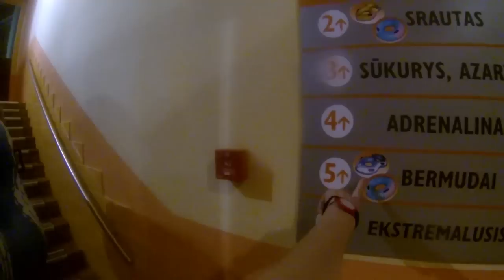Exploring Druskininkai Water Park - A Splashing Adventure!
Welcome to an aquatic wonderland like no other! Join us as we take a thrilling journey through the Druskininkai Water Park, where fun and excitement meet water and waves.

In this exhilarating video, we'll dive into all the fantastic attractions and experiences this amazing water park has to offer. From heart-pounding water slides to relaxing lazy rivers, Druskininkai Water Park has something for everyone.

🌊 Water Slides Galore 🌊
Get ready for an adrenaline rush as we plummet down thrilling water slides that twist and turn, leaving us screaming with joy. Whether you're a daredevil or prefer a milder ride, there's a slide here for you!

💦 Wave Pools 💦
Experience the sensation of the ocean as we frolic in the gentle waves of the wave pool. It's the perfect spot to relax and soak up the sun, or get carried away by the rhythm of the water.

🏊‍♀️ Lazy River Adventure 🏊‍♂️
For a more relaxed pace, we'll float along the lazy river, winding our way through lush tropical landscapes, taking in the serene beauty of the park.

🌴 Tropical Paradise 🌴
The Druskininkai Water Park isn't just about thrilling rides – it's a lush oasis with palm trees, tropical vegetation, and plenty of spots to lounge and relax. We'll explore the park's scenic beauty and tranquil surroundings.

🍔 Food and Refreshments 🍔
No adventure is complete without delicious food! We'll take a break to savor some mouthwatering snacks and refreshments available within the park.

Whether you're a thrill-seeker, a water lover, or simply looking for a fun day out with friends and family, Druskininkai Water Park is the ultimate destination for aquatic fun. Join us on this unforgettable journey and discover why this water park is a must-visit attraction.

2014/22/02